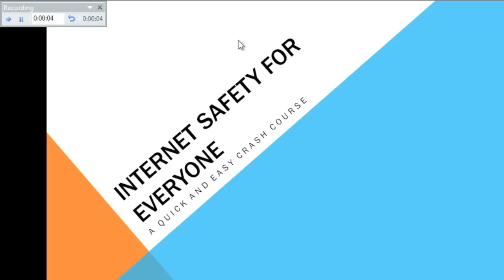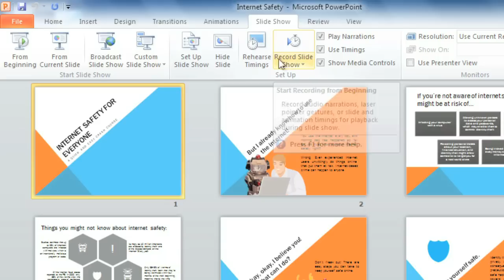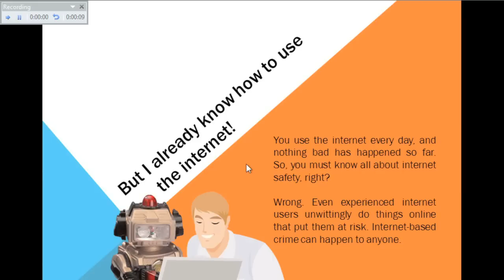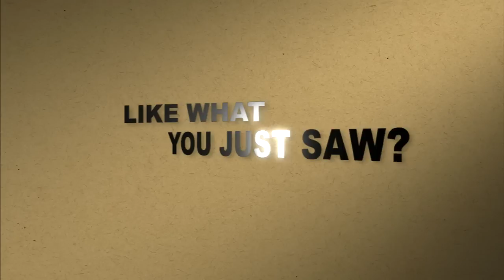PowerPoint 2010: Rehearsing and Recording Presentations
In this video, you’ll learn more about rehearsing and recording presentations in PowerPoint 2010. for our text-based lesson.

This video includes information on:
• Rehearsing timings
• Recording a slide show
• Removing narration or timings from a recorded slide show